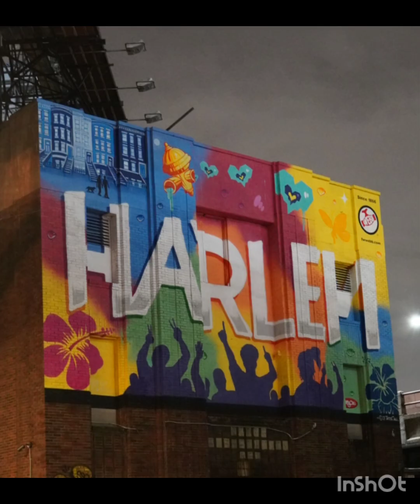HARLEM NACHINE CAR & BIKE SHOW !! 🚗🚘🏍️📸📸📸👀👀👀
HEAVEN UP IN HARLEM COOKOUT CAR & BIKE SHOW !! 🚘🏍️📸